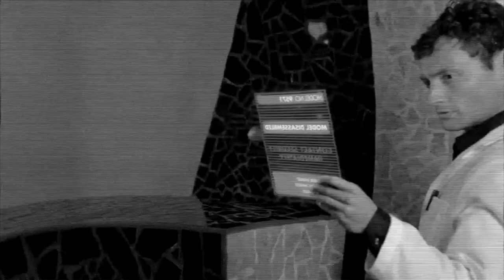Ian Lauer Acting Reel.mp4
A brief compilation of some of my acting credits.  Comedy, Drama, Sci-Fi and Fight Scenes.